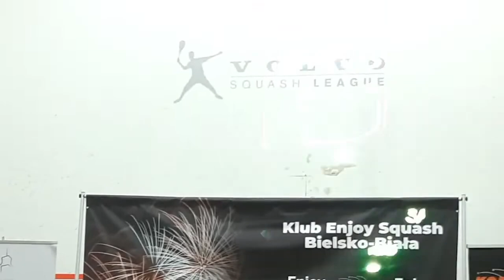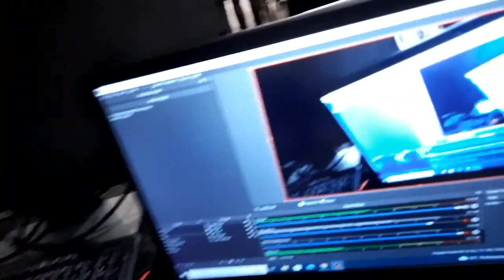Mecz finałowy - Filip Jarota vs Jakub Pytlowany - Korsarz Enjoy Squash Open 2023 - PSA Satellite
Korsarz Enjoy Squash Open 2023 - PSA Satellite - mecz finałowy

Filip Jarota vs Jakub Pytlowany

Mecz odbył się 22 stycznia 2023 podczas turnieju Korsarz Enjoy Squash Open 2023 - PSA Satellite

Komentarz: Jarosław Terlecki